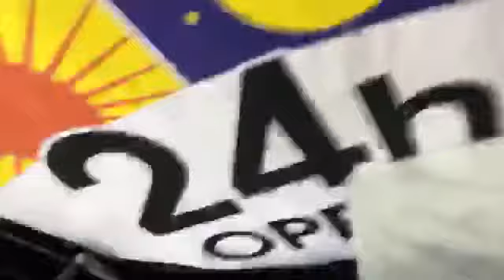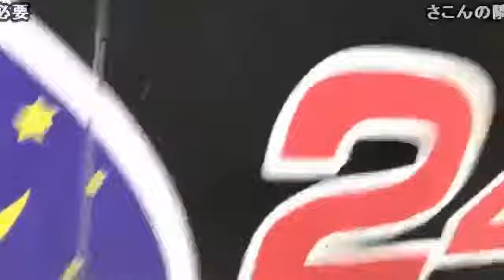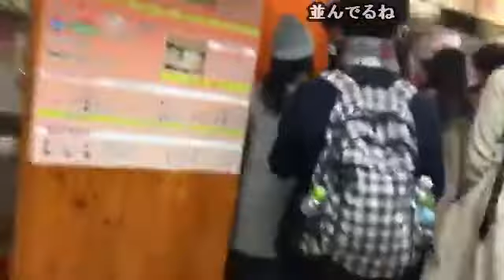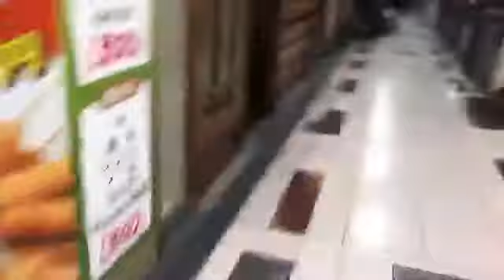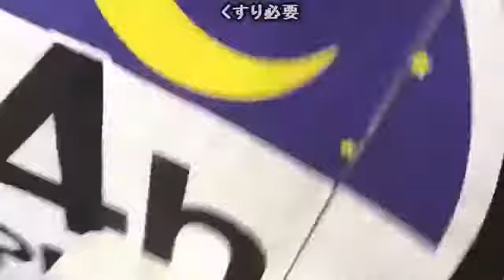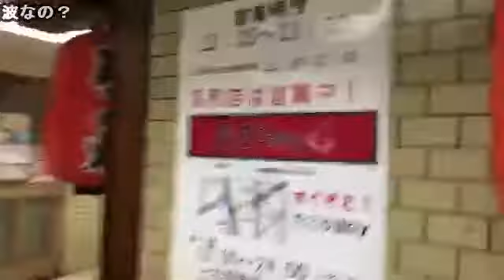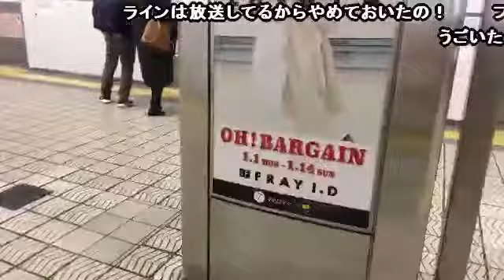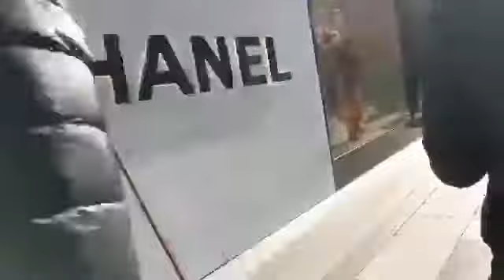Marshmello & Anne-Marie - FRIENDS (Lyric Video) *OFFICIAL FRIENDZONE ANTHEM*